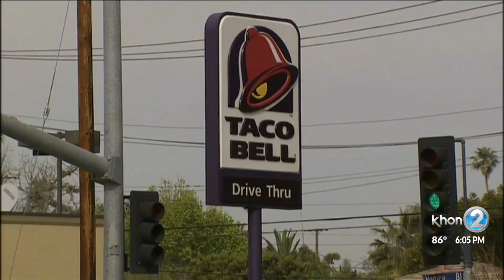Expect higher prices, menu changes when you dine out in Hawaii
Many restaurants KHON2 spoke with preferred not to go on camera, but tell us they will have to increase prices or make changes to what they can offer customers. The Hawaii Restaurant Association says some restaurants have already started removing items off of their menus.